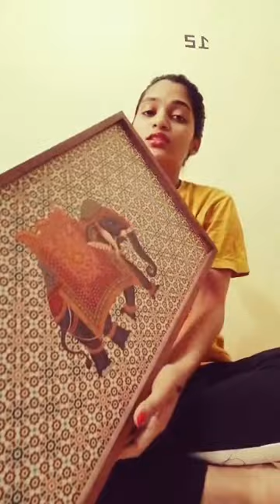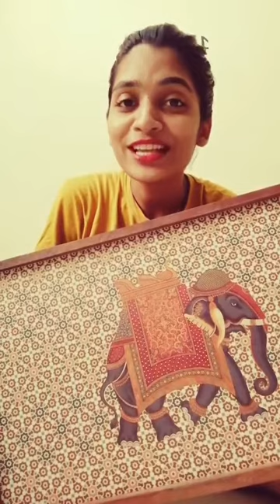October Plenty Program Gifts | oriflame | Unboxing of gifts 😍 | 2021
Hello all oriflamian.

This is prajakta here.
Here's i'm presenting October Month plenty Program Gift 😍🎁

Show your love as always. ❤️